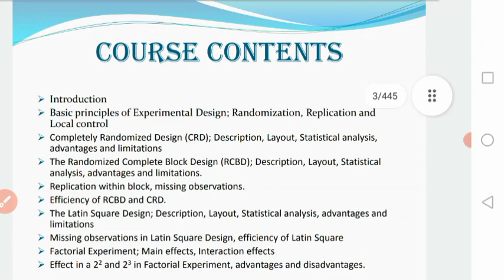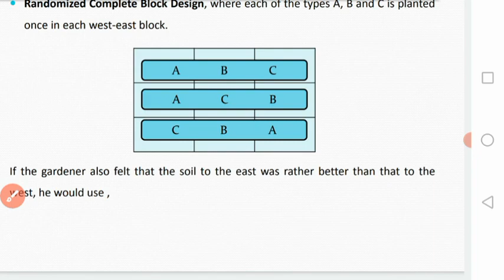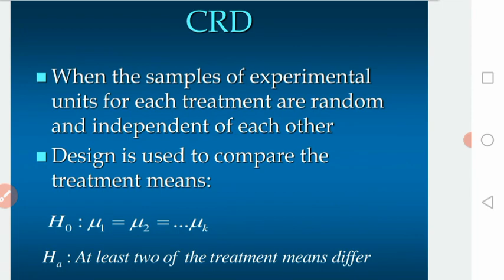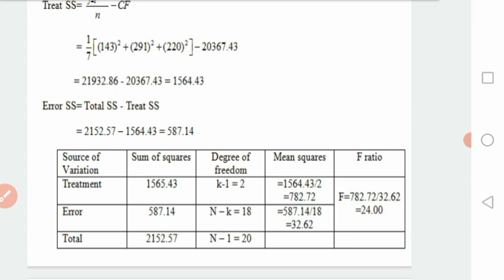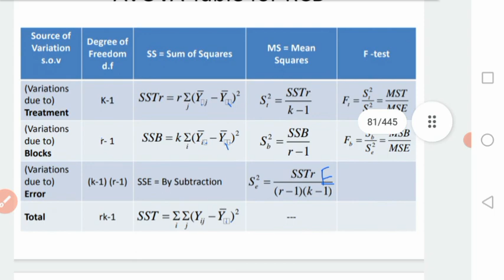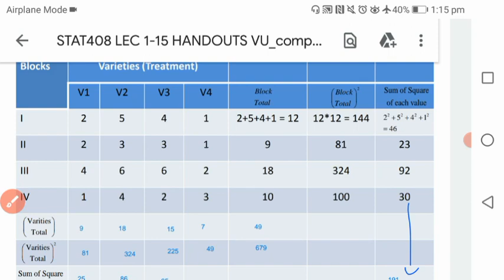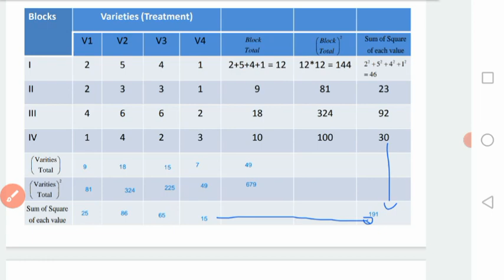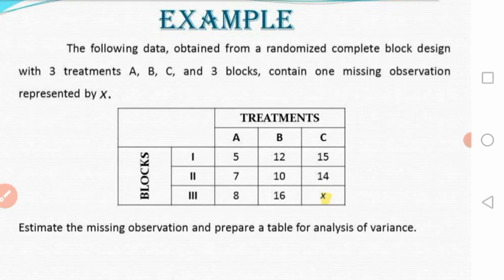Sta408 Short lectures #01 to 04 ||All important points Highlighted ||OnestepToSucess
Lecture 1 to lecture 4
All Unsolved Examples
Complete Guidelines about mid term
Objective and Subjective Important point Highlighted

*Mth633 mid term Lectures*

*Mth401 lectures*

*MGT211 preparation*